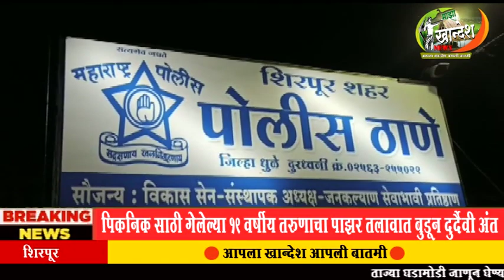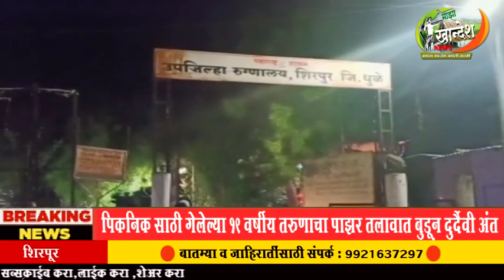शिरपूर : पिकनिक साठी गेलेल्या 19 वर्षीय तरुणाचा पाझर तलावात बुडून दुर्दैवी अंत